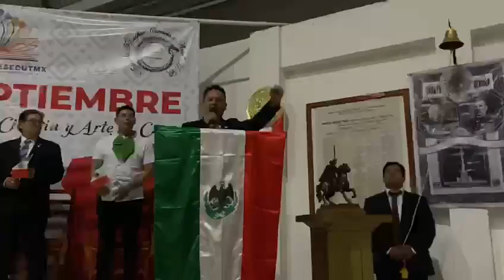En emotiva ceremonia, Fernando Aguilar Robles, Pdte. de SUPO da El Grito, de Independencia